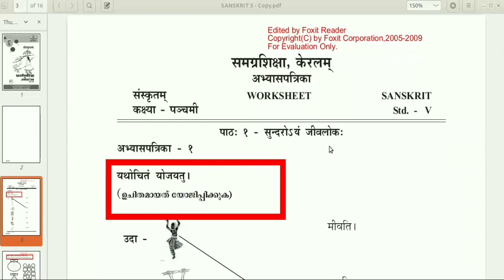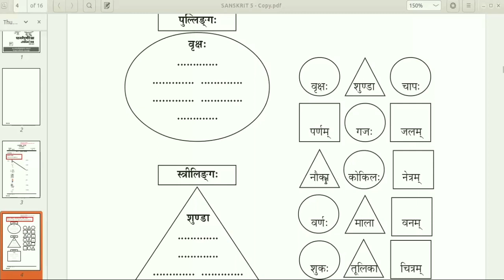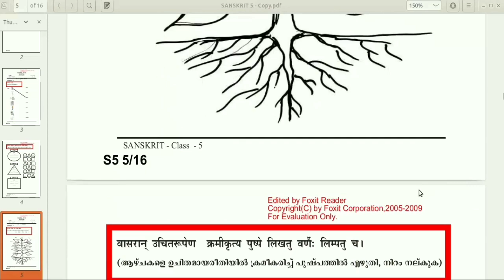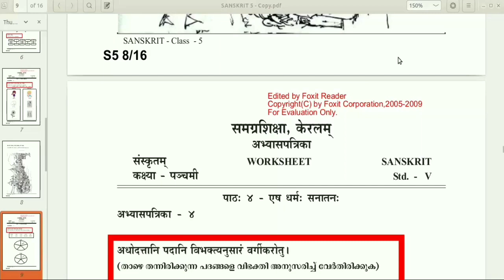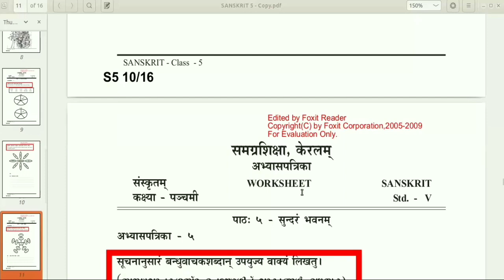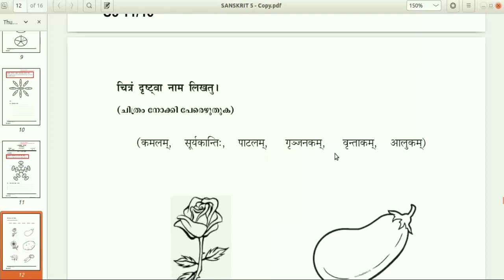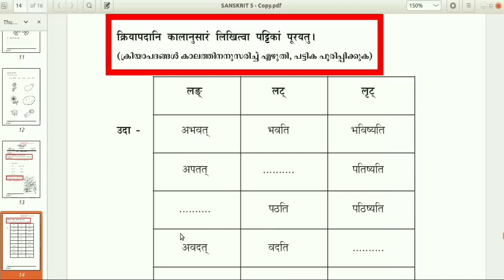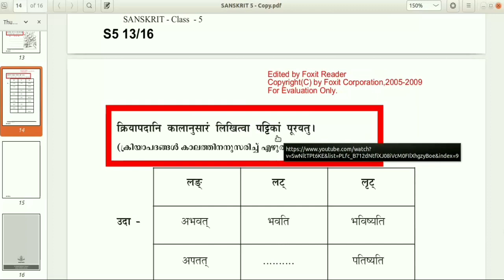CLASS 5 SANSKRIT ANNUAL EVALUATION TOOL 'PATANA MIKAVU REKHA' HELP VIDEO പഠനമികവ് രേഖ സംസ്കൃതം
അഞ്ചാം ക്ലാസിലെ സംസ്കൃതം പഠനമികവ് രേഖ ചെയ്യുവാൻ സഹായിക്കുന്ന വീ‍ഡിയോ..
ഉത്തരങ്ങളിലേക്ക് എത്തുവാൻ സഹായിക്കുന്ന വീഡിയോ വർക്ക്ഷീറ്റിൽ കാണുന്ന ചുവന്ന പെട്ടിയിൽ CLICK ചെയ്താൽ പ്രവർത്തനവുമായി ബന്ധപ്പെട്ട പാഠഭാഗത്തിന്റെ വീ‍ഡിയോ കാണാവുന്നതാണ്.